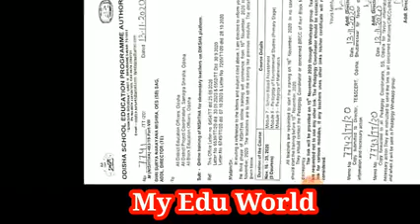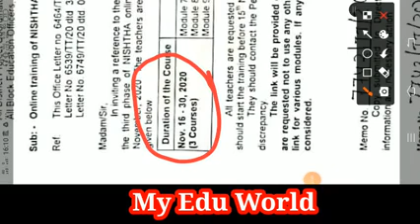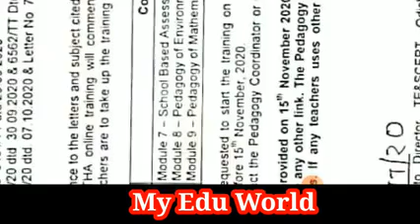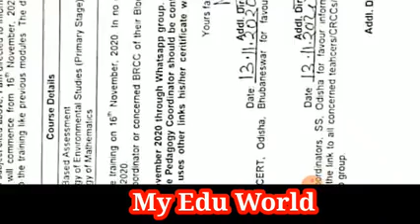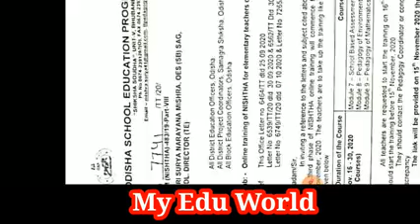OSEPA Letter on Commencement of NISHTHA Module 7,8 &9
Certificate not showing after Completion of Course

ଭୁଲି ଯାଇଥିବା PASSWORD କିପରି ଜାଣିବେ ???